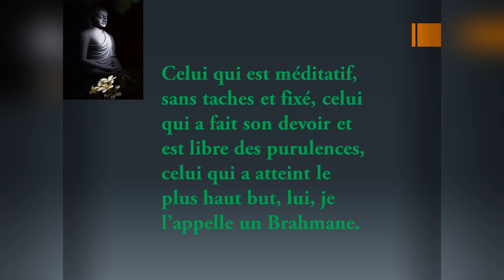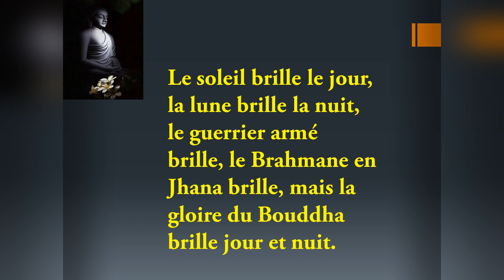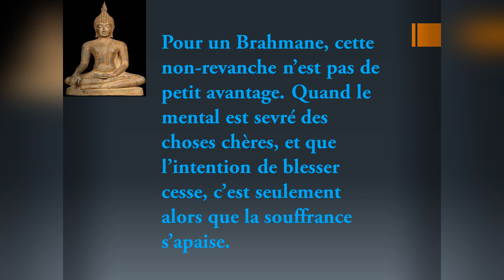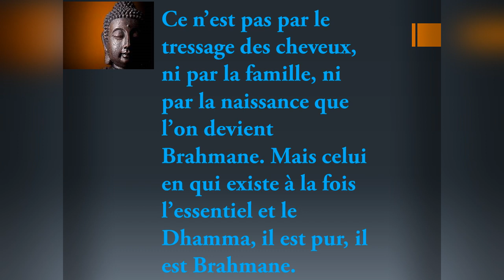Learn french through Buddhism, wonderful Buddha'S quotes